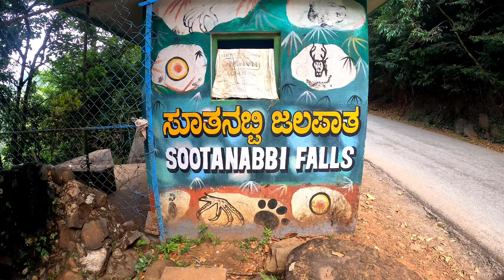forest trail felt scared😱 do watch and subscribe my channel full video will be soon